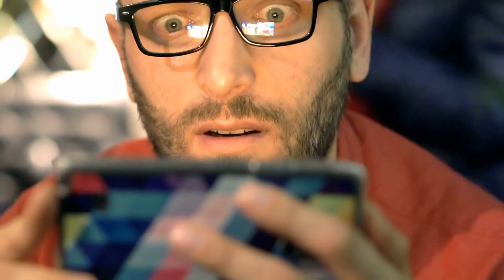ये है दुनिया का सबसे खतरनाक सांप| Is the eastern green mamba poisonous? Snakes| Snake| Random Facts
Queries Solved :- Amazing facts Random facts Facts in hindi cool facts top 10 facts top ten facts weird facts strange facts facts video facts in hindi interesting facts science facts facts hindi facts interesting facts, random facts, facts, amazing facts, facts about What are 10 amazing facts? What are the 5 most interesting facts? What are 3 unique facts? What is the world's craziest fact? Amazing Facts
Amazing Facts
Random Facts
Most Amazing Facts
Shivram Singh
Facts videos
Hindi Facts